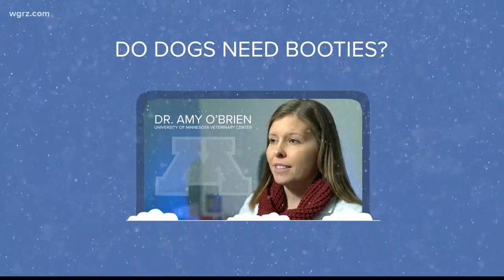Does Your Dog Need Winter Boots?